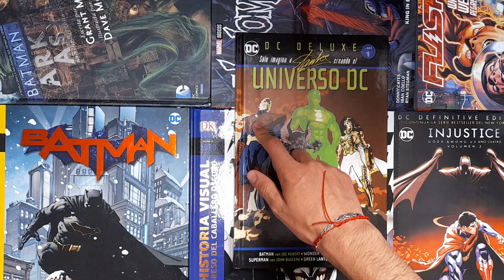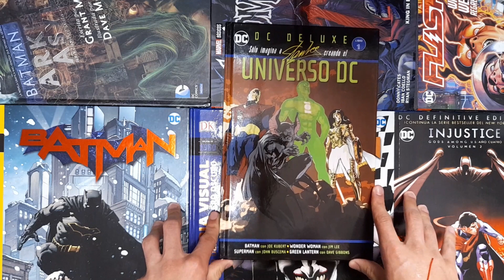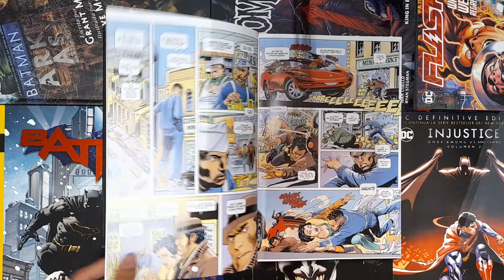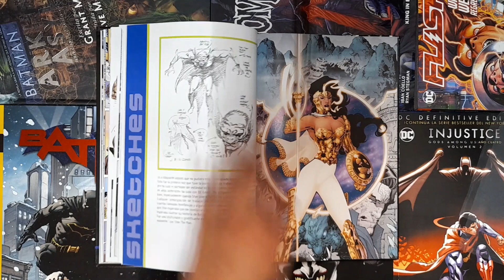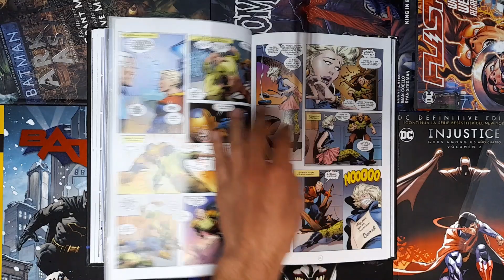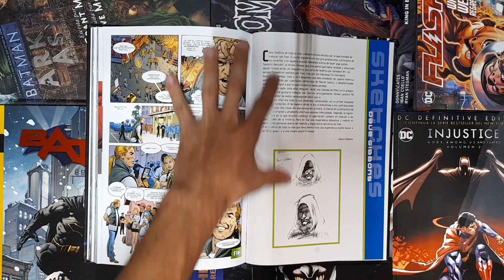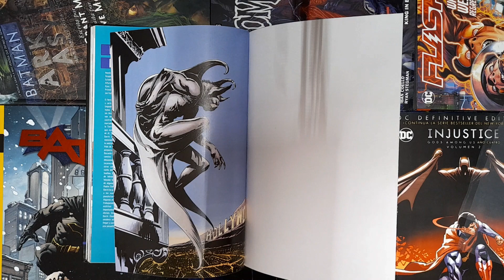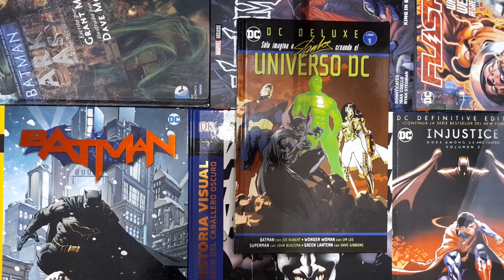Solo imagina a Stan Lee creando el universo DC (Smash/edición Deluxe) - Reseña del comic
Para todos aquellos lectores y coleccionistas de comics, en el presente video les llevo a la pantalla de su dispositivo la reseña del comic titulado "Solo imagina a Stan Lee creando el universo DC". Desde su publicación en México ha causado bastante de que hablar, esto debido a las diversas opiniones que cada lector tuvo al terminar de leerlo y llegar a su propia conclusión de si vale o no la pena el adquirir dicho titulo tomando en cuenta los aspectos correspondientes a la edición presentada por "Smash" y también el gusto personal de cada historia que contiene.
En este video le echaremos un vistazo al comic con la finalidad de ayudar al espectador a tomar una decisión acerca de si adquirirlo o no. Sin más que agregar, espero que el video sea de tu agrado, si es así no te vayas sin antes haberle dado like, y no olvides suscribirte al canal para seguir acompañándome en la reseña de nuevos títulos. Ten un buen día ¡Y NOS VEMOS EN EL PRÓXIMO COMIC!